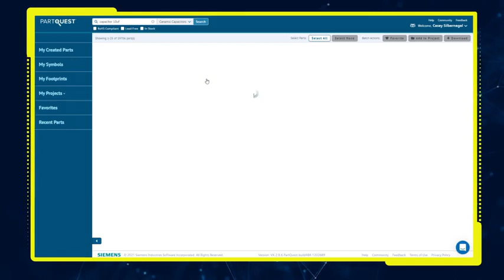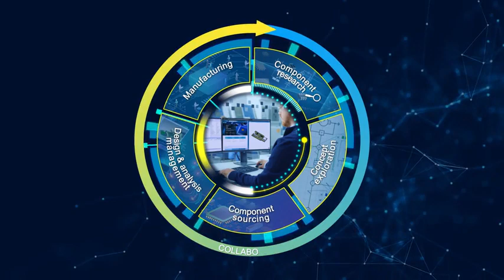Siemens PADS Pro Cloud APPS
A suite of cloud apps that amplify the power of PADS Professional, seamlessly connecting the engineer's desktop with the component and partner ecosystem they rely on to develop innovative products.